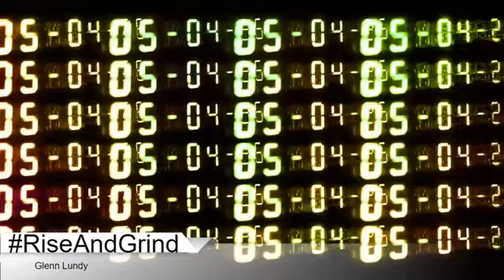RiseAndGrind : Not all giants are tall.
Good morning and Welcome to RISEANDGRIND. I am Glenn Lundy, your Host, Husband to ONE, Father to SEVEN, and the creator of what’s going to be the the Number 1 most watched morning show in the WORLD. It is 5:30 AM and I hope you are ready to Rise and Grind!

Today is the First and the very Last time that it will be TODAY, so we have to make sure we make the most of it.